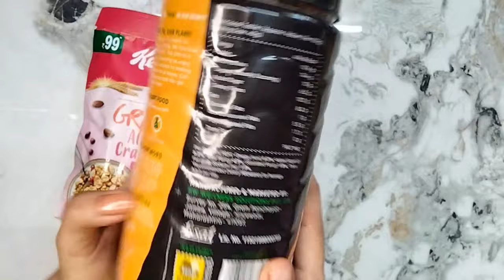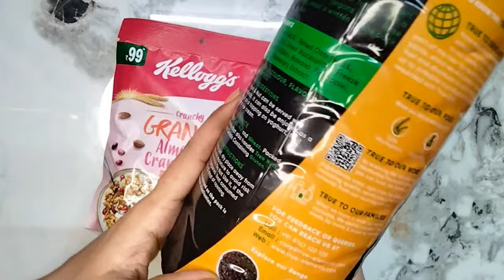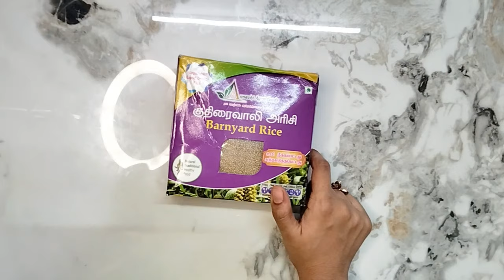SHOPPING HAUL | WHAT I BROUGHT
இந்த மாதிரி ஆரோக்கியமான supermarket things try பண்ணிருக்கீங்களா?